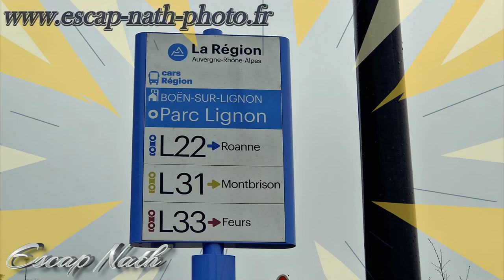Boën sur Lignon...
Je vous partage les lieux que j'ai photographié, lors de mes balades après avoir fait le montage, qui me passionne aussi tout autant.
Bon visionnage.
Nath.

Située dans la plaine du Forez, la ville de Boën-sur-Lignon a vue sur les monts du Lyonnais à l'est et sur les monts du Forez à l'ouest. Commune de plus de 3 000 habitants, la petite ville de Boën occupe la rive gauche du Lignon, à l’endroit où il pénètre dans la plaine, au pied de la côte forézienne. Ce chef-lieu de canton est une ville étape au carrefour de la RN 89 (devenue RD 1089) et de la RD 8. Son économie repose sur la métallurgie, la mécanique, la transformation du bois et l’artisanat. Elle bénéficie de l’implantation de nombreux services publics. La gare de chemin de fer est sur la ligne Saint-Étienne - Clermont-Ferrand.

Boën.
Elle se situe à 17 kilomètres au nord de Montbrison, et à 58 km de la préfecture, Saint-Étienne.

Mon appareil photo : Nikon D5600
Mon téléphone : Samsung A50

maroc,voyage,mer,photographie,montage,partager,France,culture,Loire,Forez,agglomération,boen,boën,ligne thiers boën,collectif de défense de la ligne thiers boën,noirétable,auvergne rhone alpes,riviere,printemps